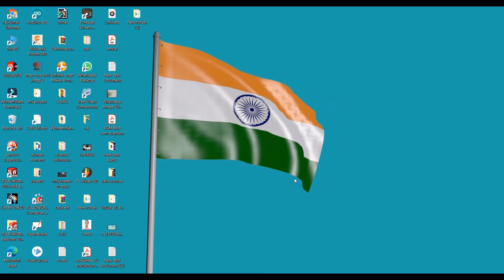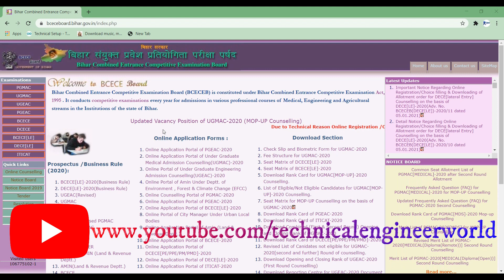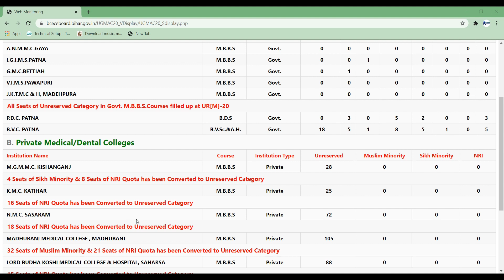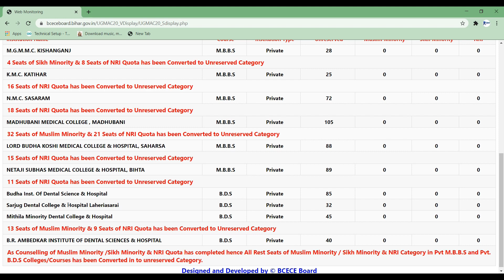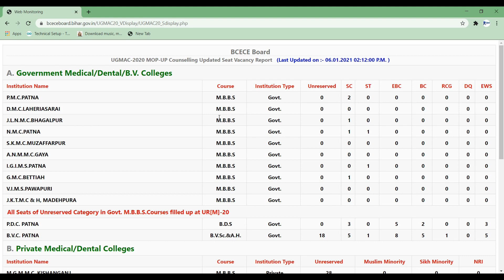prelims2023 II Prelims 2023 Practice Q & A II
Hello friends I am Ashutosh Ranjan

About This Video - UPSC 2023 PRELIMS MCQ PRACTICE

             kare sath hi apna anubhav hamare
             comment box me jarur likhen  yadi
             aap hamare channel par naye hai to